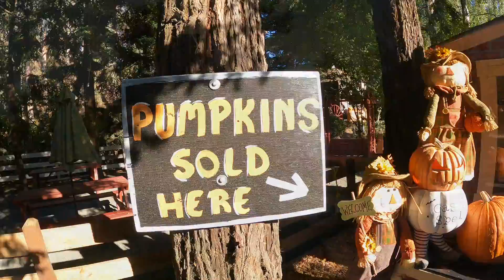Pumpkin Patch - Bay Area kids love!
Welcome to Our Pumpkin Patch Adventure in Half Moon Bay! 🎃🐐

Join us as we explore a charming and lively pumpkin patch nestled in the heart of Half Moon Bay! In this video, Harrison has a blast experiencing all the fun activities this seasonal haven has to offer.

🌟 Highlights of Our Visit:

Cart Ride Fun: Watch Harrison enjoy a scenic cart ride through the vibrant pumpkin fields.
Goat Playtime: Meet the adorable goats and see Harrison interact and play with these friendly animals.
Pumpkin Picking: Follow along as Harrison attempts to find the perfect pumpkin to take home!
Whether you're looking for family-friendly activities, adorable animal moments, or just some seasonal inspiration, this video has something for everyone.